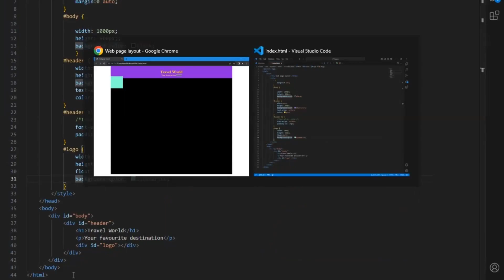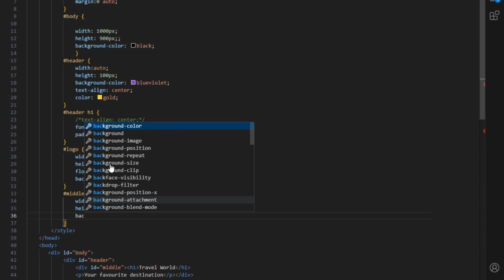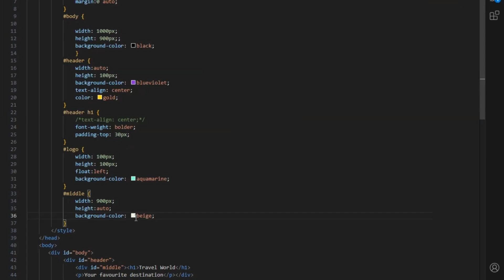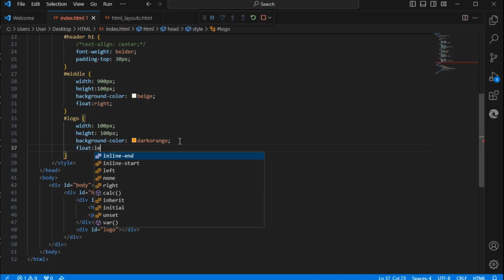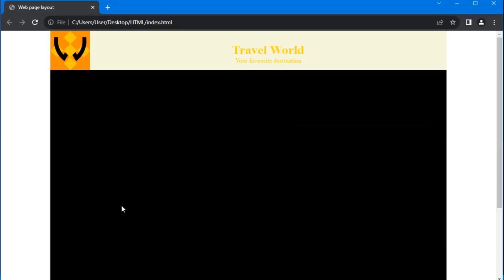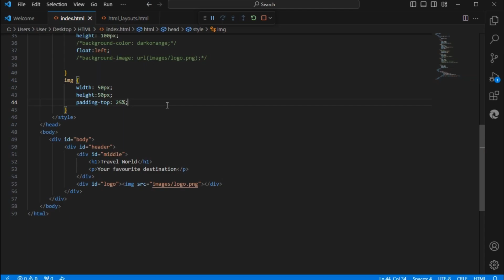How to Add logo to your Webpage | Sinhala Tutorial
In this video you can learn how to add a Logo to your web page.